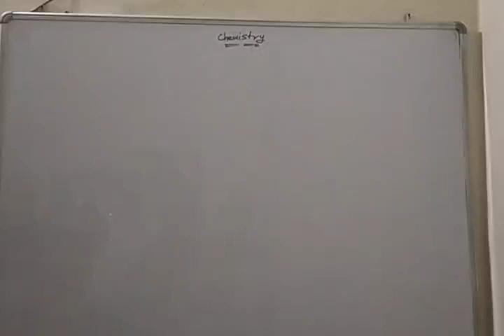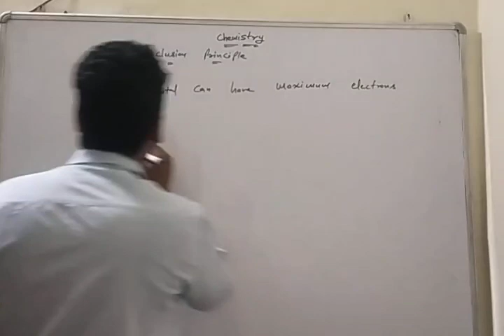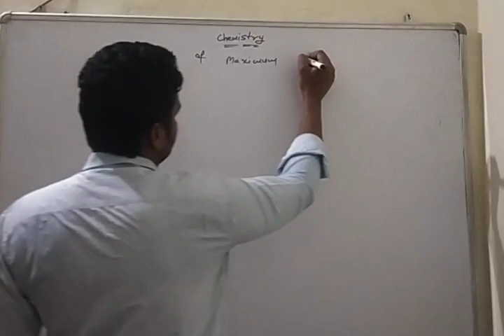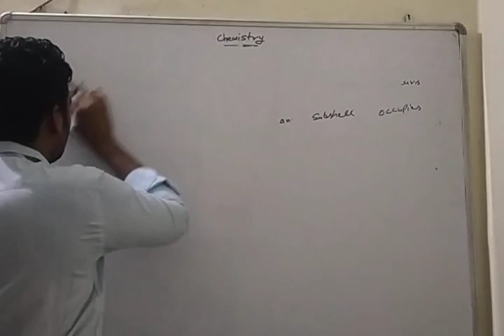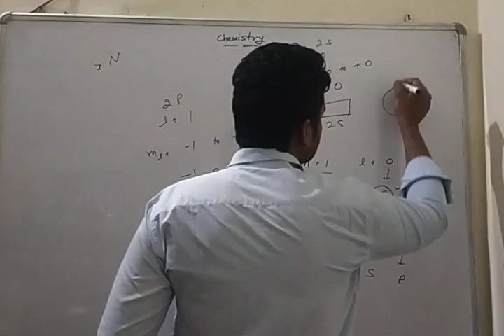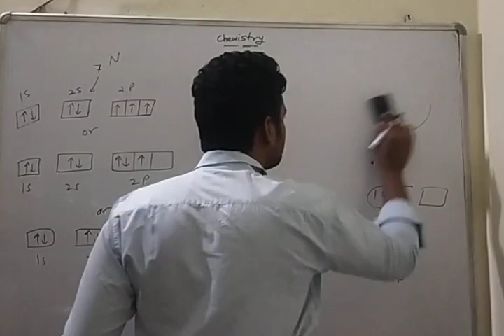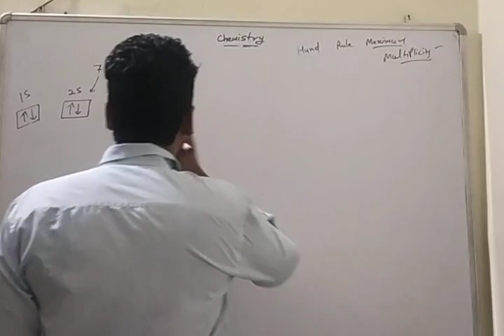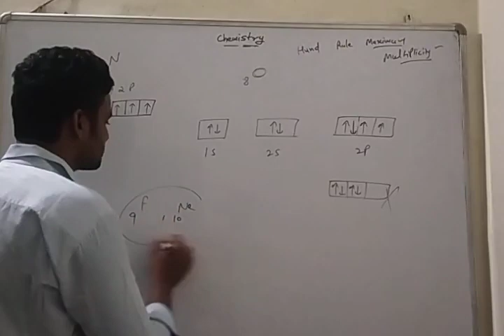Class -11th (STRUCTURE OF ATOM) Lecture-13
Hund's Rule for maximum multiplicity